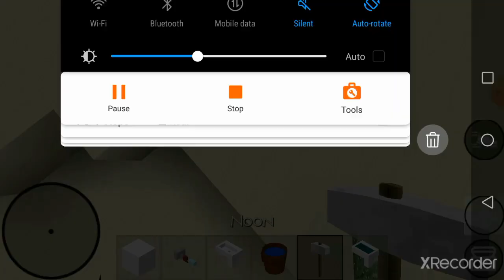How to build bathroom sink and towel rack in mini block craft 3D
Learn how to build a bathroom sink or basin and a towel rak in mini block craft game